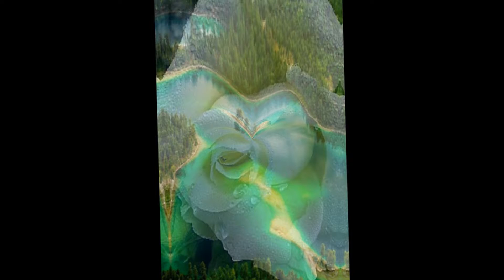REXSY - Romance * Nature * Love * Meditation * Relax * Beauty! - Evening Sacredness - 2016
Composed, performed, recorded, engineered, and produced by Rexsy.  For more Information and Rexsy's music download, please